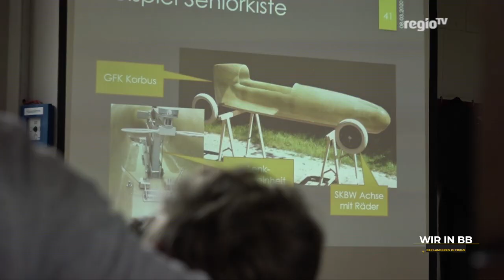Seifenkisten bauen in Sindelfingen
Sie sind ziemlich eng, meistens knallbunt und können richtig schnell werden: Seifenkisten sind einfach toll. In Sindelfingen konnten jetzt Teilnehnmer eines Workshops lernen, wie man sie baut und auf was es dabei besonders ankommt. Wir in BB waren natürlich mit dabei.